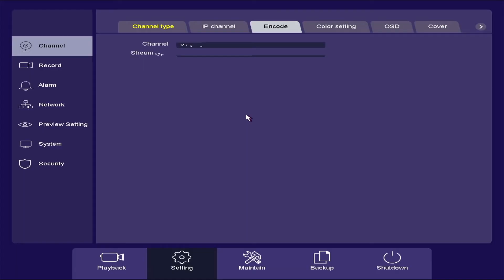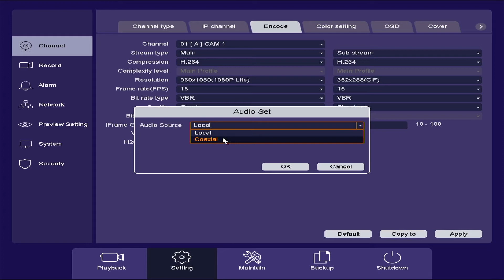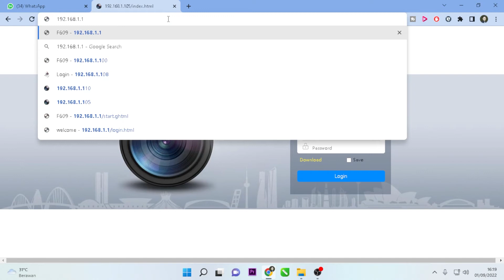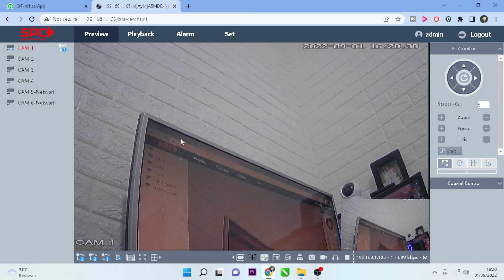Cara Setting Mic Audio Pada DVR UVR SPC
Butuh Bantuan? Silahkan klik